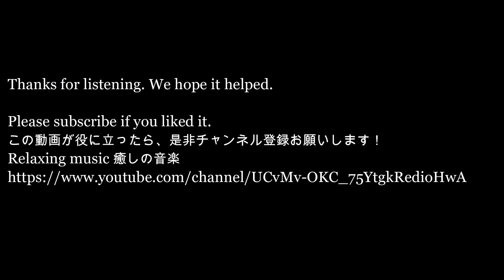ヨガ, 胎教 , 瞑想, マインドフルネス, 癒し, BMG, リラックス, ヒーリングミュージック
ヨガ, 胎教 , 瞑想, ヒーリング, マインドフルネス, 癒し, BMG リラックスミュージック

Relaxing music 癒しの音楽 music for yoga and Zen.

Relaxing music 癒しの音楽、ヨガや禅のための理想的なリラックスできる音楽となっています。ストレス解消の音楽として使用することができます。

Whatever you are looking for, music to help you relax for a nap or long refreshing sleep,
Relaxing music 癒しの音楽 is here to help.

昼寝のための落ち着いた音楽でも、さわやかな睡眠瞑想音楽でも、Relaxing music 癒しの音楽のリラックスできる睡眠音楽があなたをサポートします。

 Visit Relaxing music 癒しの音楽 to find more music to help you with your needs.

あなたのニーズに役立つより多くの音楽を見つけるためにRelaxing music 癒しの音楽を訪問してください。

to Relaxing music 癒しの音楽 to enjoy our relaxing music and be
notified of new uploads: